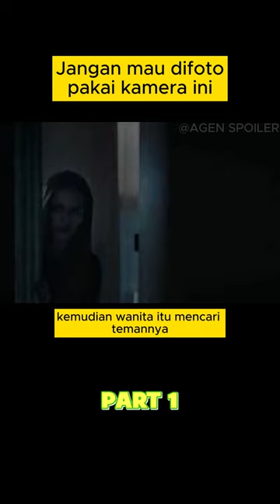Review Film Polaroid Part 1